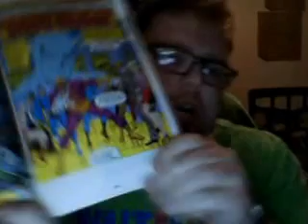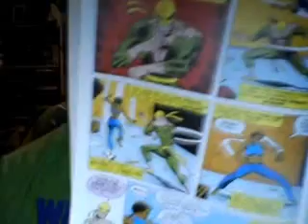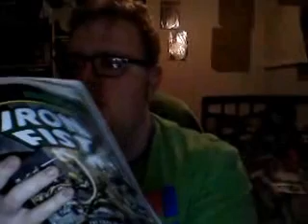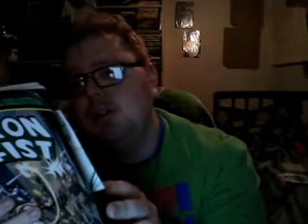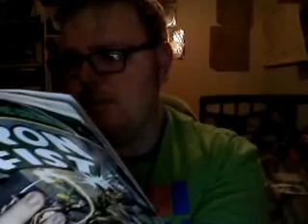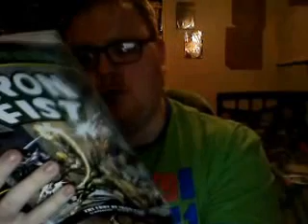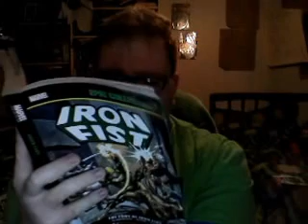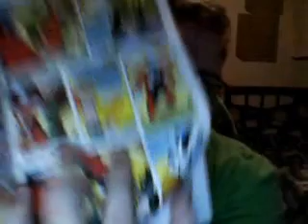Iron Fist Classics Episode 3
Marvel Premiere #21-23